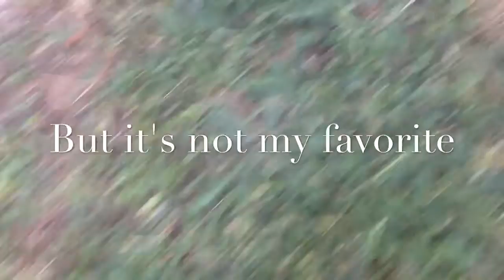My Top 5 Favorite Foods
Food is yummy